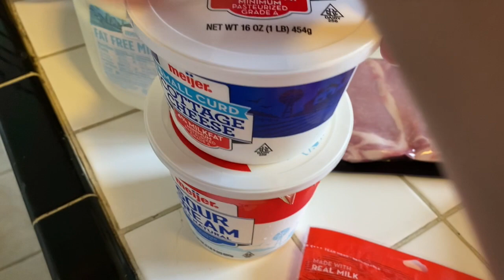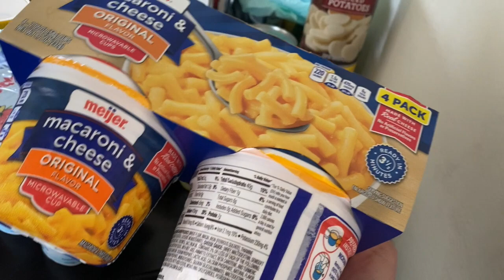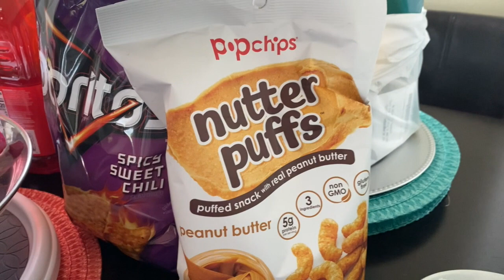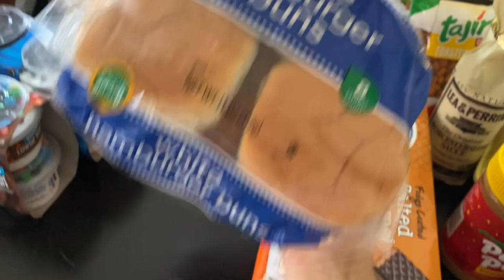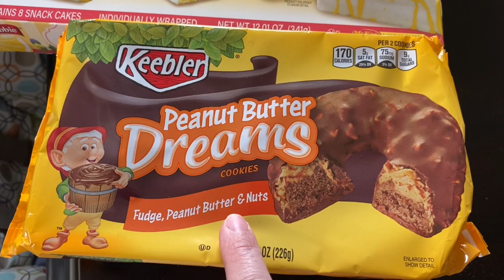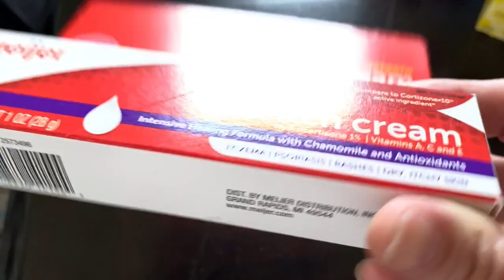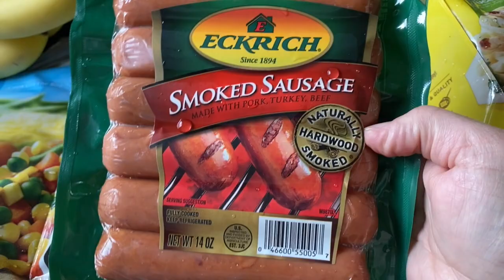MEIJER GROCERY HAUL | Angie's Life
Hey there my sweet subbies! This is a video of what grocery or food items I picked up today! I LOVE Meijer but occasionally go to Walmart or Ruler Food if I really feel like it. I love buying groceries and finding great sales and deals. I love going to Meijer because we use their pharmacy and they have everything from clothes, toys, housewares, groceries, bakery, deli, hot food bar and even ice cream cones. It’s my “go to” store! I hope you enjoyed seeing what foods I bought on this grocery trip! Love and hugs from my grocery hauling house to yours!! XoXoXo

👗Poshmark: alehman357

💪🏼MyFitnessPal alehman357